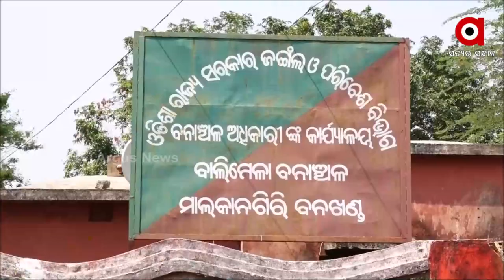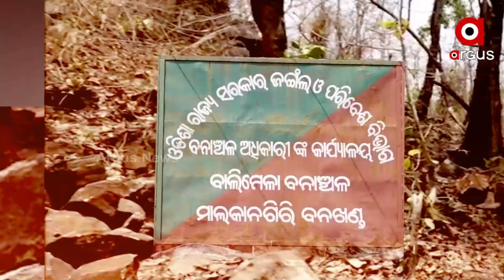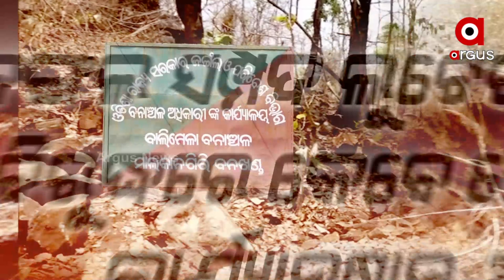Malkangiri: Timber Mafia starts looting stones from Jungle for profit in Balimela Forest Range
Timber Mafia starts looting stones from Jungle for profit in Balimela Forest Range of Malkangiri district.